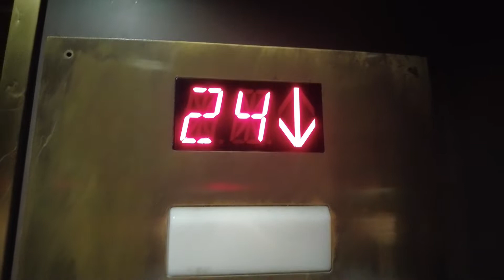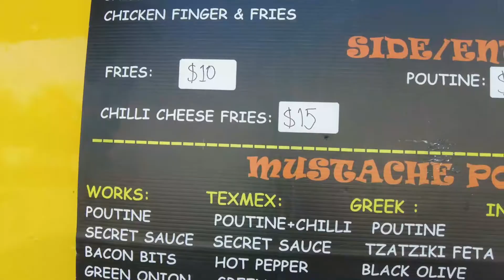The Blue Jays Were Tired!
We spent a nice afternoon in Toronto before going to the Blue Jays game. They had arrived from Boston at 4:30am, so let's just say they were not at their best. It was still a great day!